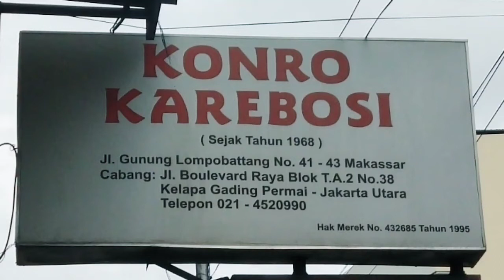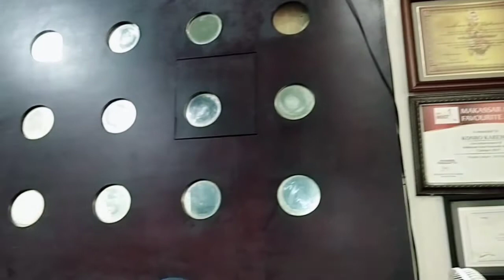REVIEW JUJUR KONRO KAREBOSI MAKASSAR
Hai Assalamualaikum...
mumpung masih di kota Makassar..dan lagi pengen makan sop iga🤭 maka bermodalkan viewer dari mbah gugel maka berangkat lah kami menuju konro karebosi. yuuk simak review jujur kami🤗

alamat Konro karebosi :
Jl. Gunung Lompobattang No 41-43 Makassar